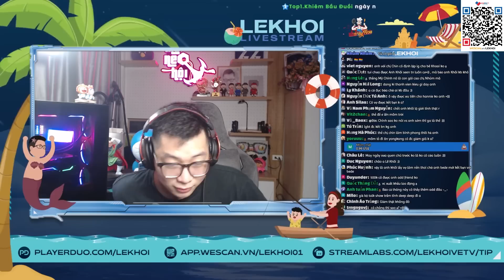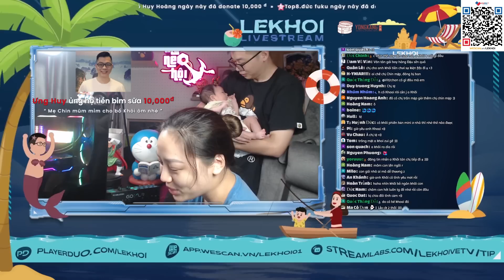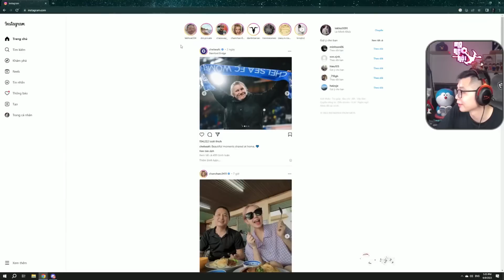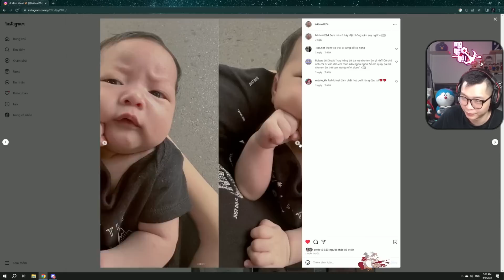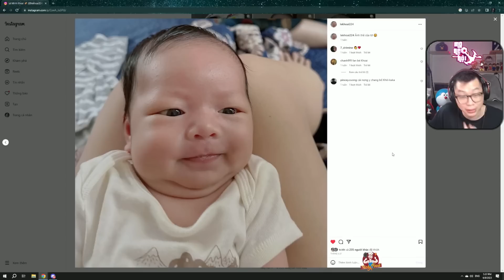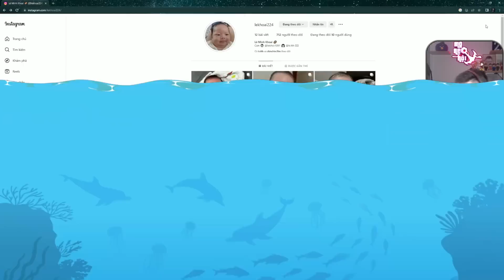( TALKSHOW ) NGƯỜI ĐÀN ÔNG TRẦM TÍNH, BÉ KHOAI LẦN ĐẦU LÊN STREAM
- Stream hàng ngày từ 16h00 - 20h00 nha các bạn iu